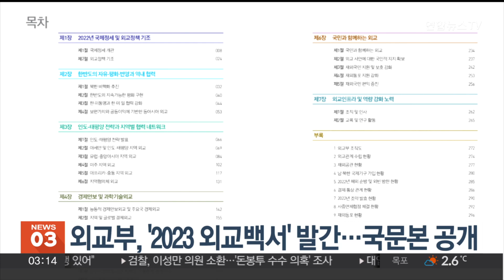외교부, '2023 외교백서' 발간…국문본 공개 / 연합뉴스TV (YonhapnewsTV)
외교부, '2023 외교백서' 발간…국문본 공개

외교부가 2022년도의 국제정세와 외교성과를 담은 '2023 외교백서'를 발간했습니다.

외교부는 어제(3일) 외교부 홈페이지 등에 '2023 외교백서' 국문본을 공개했으며, 영문본도 추후 공개할 예정입니다.

이번 외교백서에는 글로벌 중추국가 실현과 담대한 구상 발표 등 윤석열 정부의 외교분야 국정 목표와 주요 정책, 외교 성과 등이 담겼습니다.

외교백서는 외교부 홈페이지에서 PDF 파일이나 전자책으로 누구나 열람할 수 있습니다.